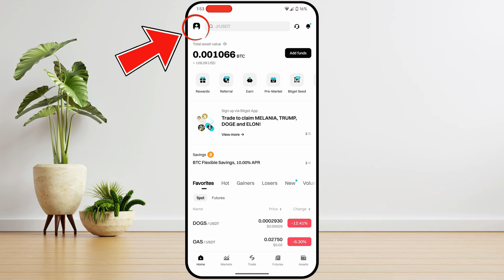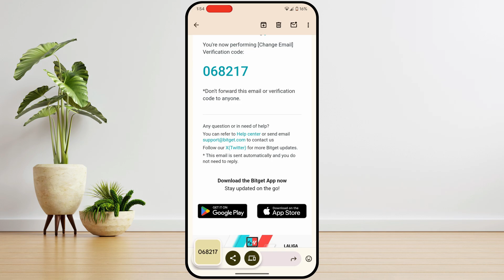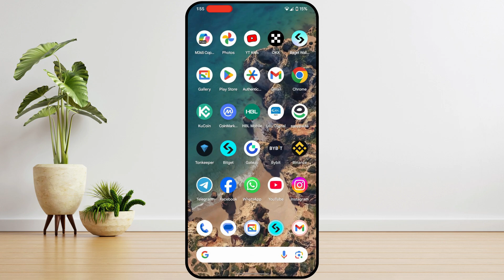How to Change Email Address in Bitget Exchange | Change Email on Bitget Account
If you want to change the email address of bitget account and add a new email address there, then by watching this video you can change the email address of Bitget exchange account very easily.

Cover Topic:
how to change email on bitget exchange